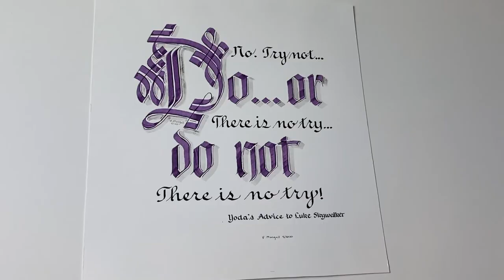Cadels - Capital D By Vivian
Making a cadel capital D by Vivian using Ziller's Wild Viola Violet Ink and a Pilot pen.